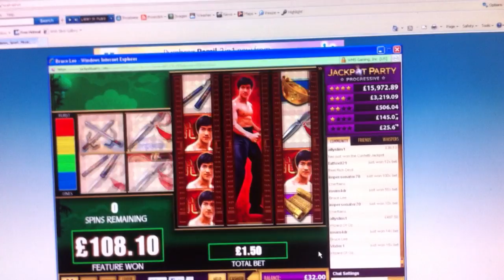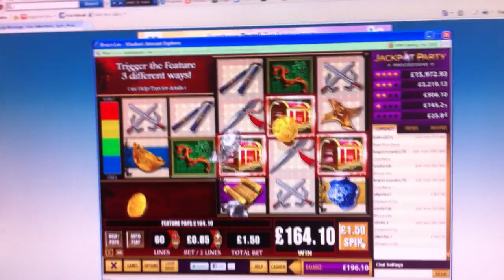bruce lee bonus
Real play bonus